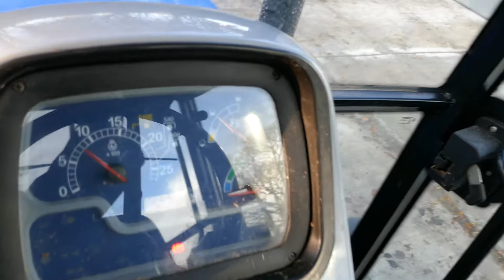2010 New Holland TD5010 2wd Tractor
2010 New Holland TD5010 2wd Tractor for sale through Stags November Online Timed Auction.